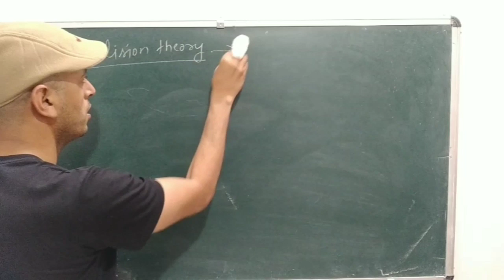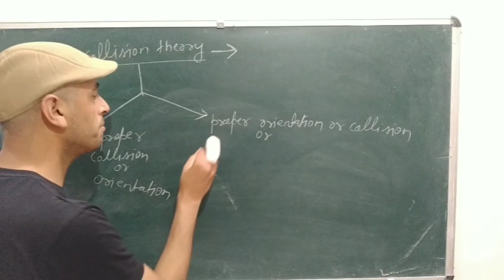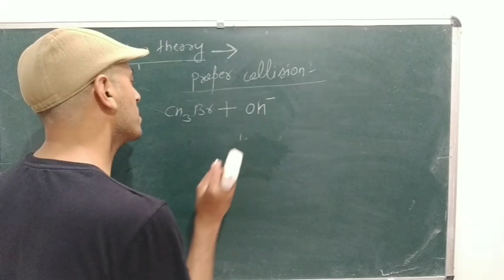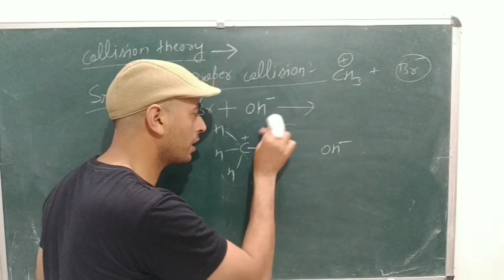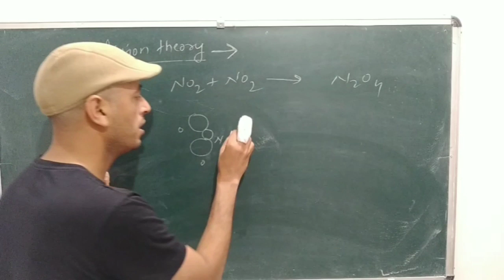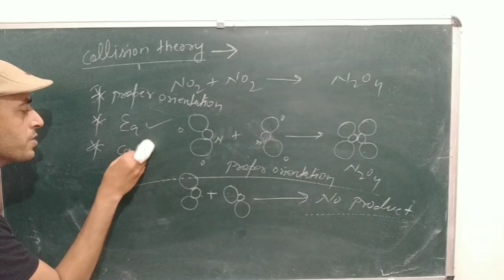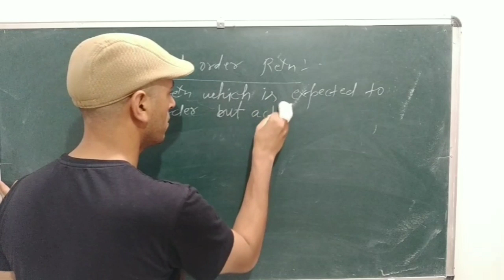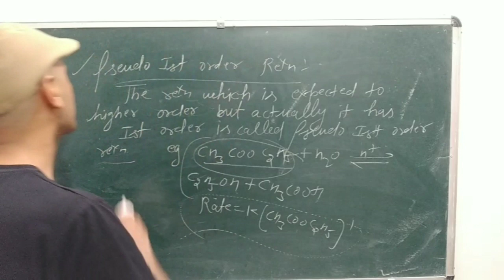CLASS 12th: Collision Theory & pseudo first order reaction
hello student's this channel contain education video, specially Chemistry subject of class 9th,10th,11th,12th.
My channel is not paid it is tottly free.
in this video you will learn most important topic of chemical Kinetics like collision theory, pseudo first order reaction.All topic are IIT,NEET,CBSE exam oriented.